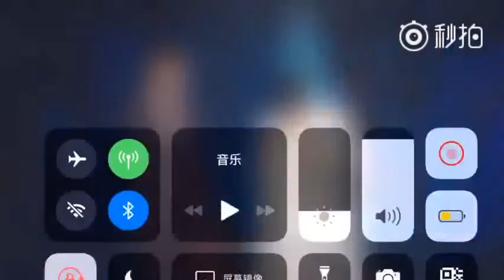[VIETSUB] Thiên Tỉ và Vương Nguyên tại Tiệc Sinh Nhật 19 tuổi của Vương Tuấn Khải